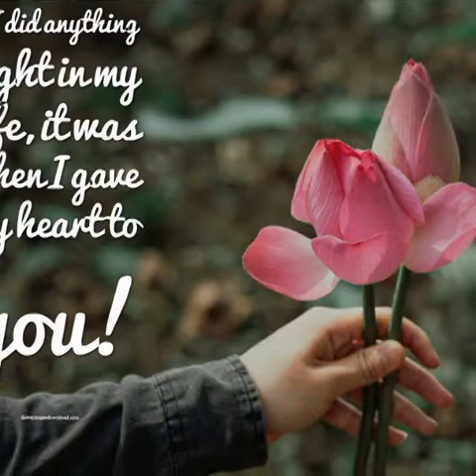Shake Dat ting -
Oliver prince Da Viper